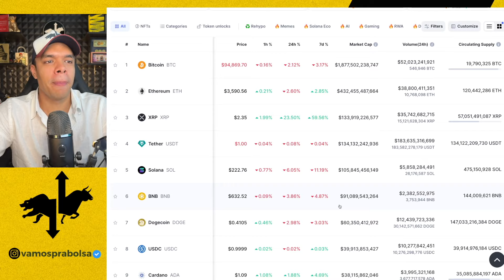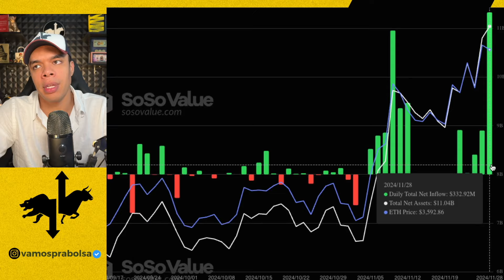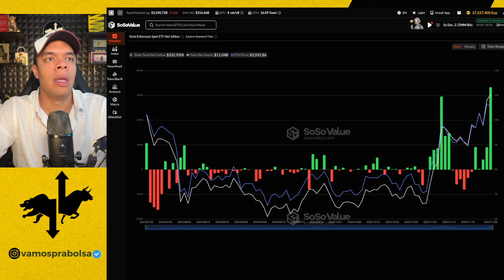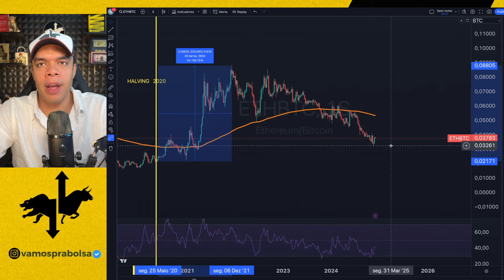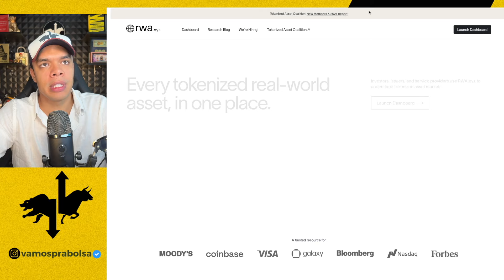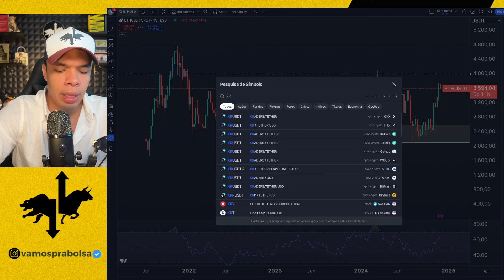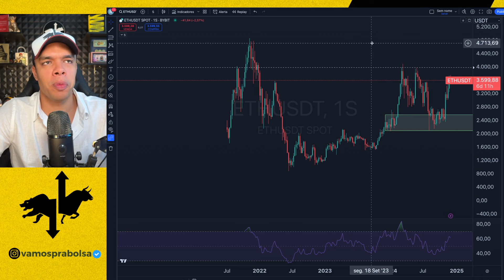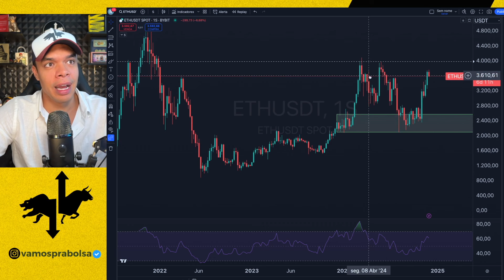🤯 SUA ÚLTIMA CHANCE DE COMPRAR ETHEREUM ABAIXO DOS $4.000 🚀 ALTSEASON CHEGOU!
💰 Imprima dólares todos os dias de onde estiver no mundo com os melhores projetos cripto usando o DeFi:

🤑P2P usando a 4Pay - Compre cripto e mande direto para sua carteira
(Cupom VAMOSPRACRYPTO)

📊 Sobre o Vamos Pra Cripto 📊

⬇️ [CAPÍTULOS]

(00:01) Se inscreva
(02:01) Deixa o like!
(04:01) Compartilha
(06:01) Ficou com dúvida? Deixa nos comentários!